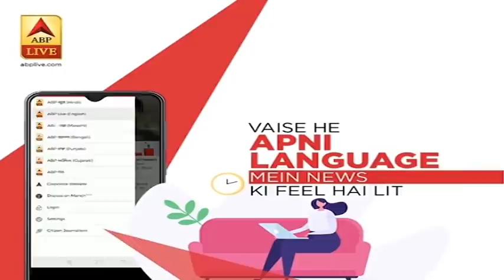Rafale के डर से China के दर पर पहुंचा Pakistan, मांगे JF-20 फाइटर जहाज | ABP News Hindi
Rafale के डर से China के दर पर पहुंचा Pakistan, मांगे JF-20 फाइटर जहाज